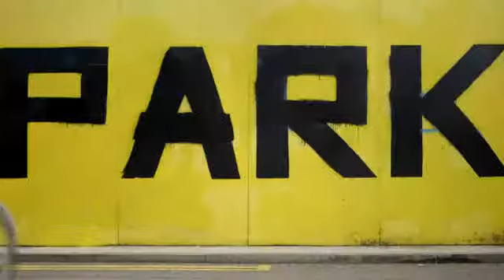Bench AW12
New Autumn 2012 Promo of Bench clothes. Working for Ascension Films we used our aerial platforms for the opening shot and shots of the models on bikes in a multistory car-park.